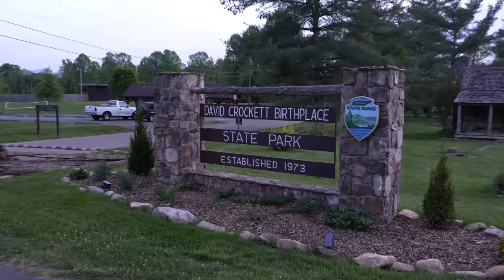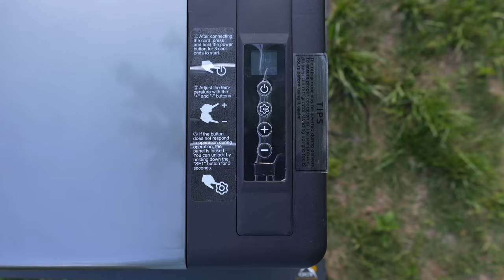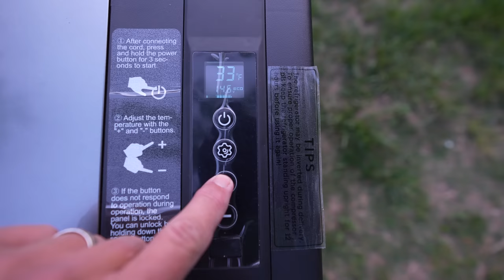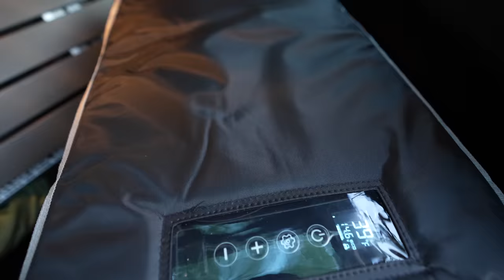Here's Our 30 Quart Portable Refrigerator F40C4TMP We Use While Traveling!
🎥 IN THIS EPISODE → Here's our Travel Refrigerator The F40C4TMP 30 Quart we use while we travel. In full disclosure the company sent us this refrigerator for the review. We've been testing it for several months now. We also told them we would be transparent in our review with you.  ⬇️⬇️⬇️⬇️ Click "Show More"

***LINK TO THE REFRIGERATOR ***

Valid for:
05/06/2022 12:01 AM PDT
05/10/2022 11:59 PM PDT
Send mail:
Fridays Forever
Blackstone Adventure Ready 17" Tabletop Outdoor Griddle
**Camera gear**
Mike's Knife: ESEE PR4